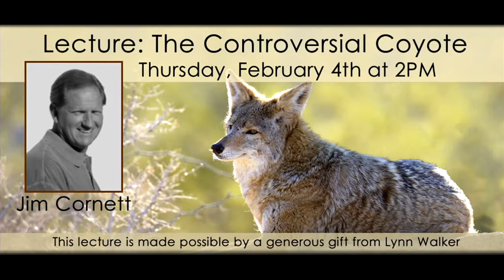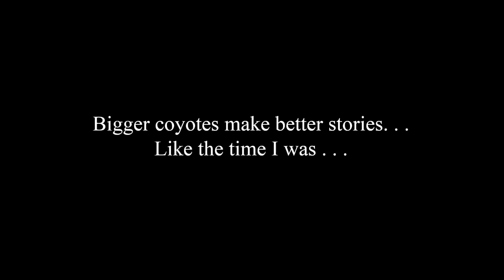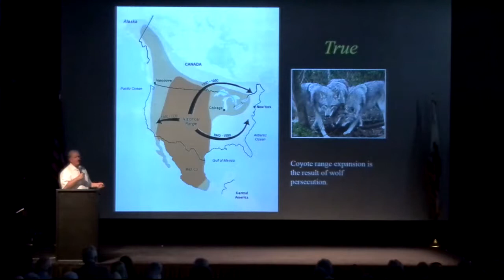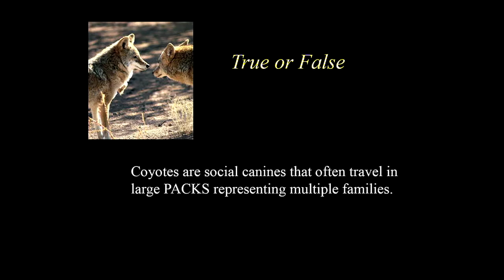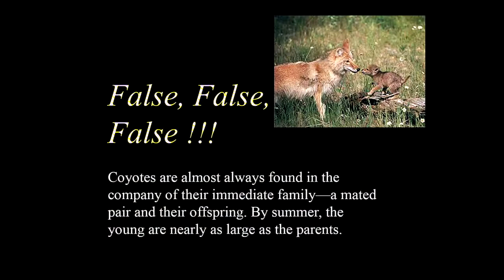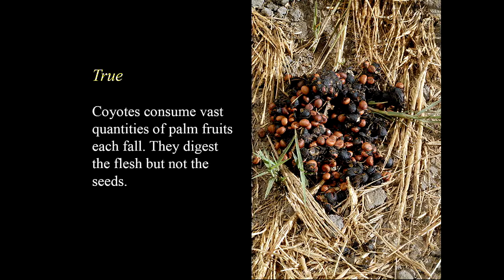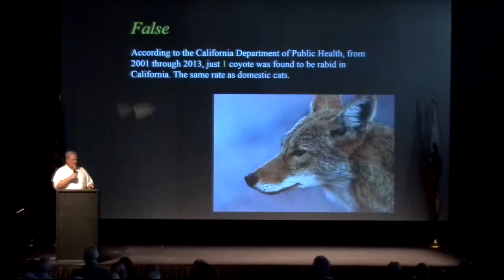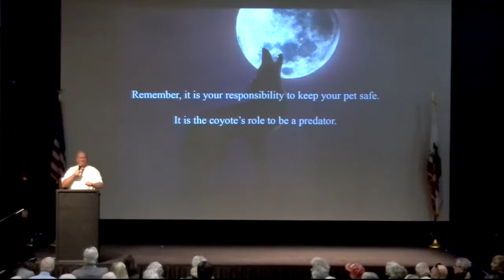Jim Cornett - The Controversial Coyote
Join desert ecologist and The Desert Sun columnist Jim Cornett as he answers the most frequently asked questions about our local coyotes.

This lecture is made possible by a generous gift from Lynn Walker.